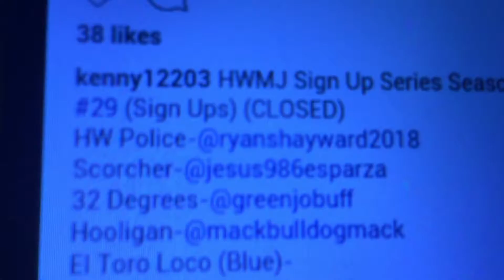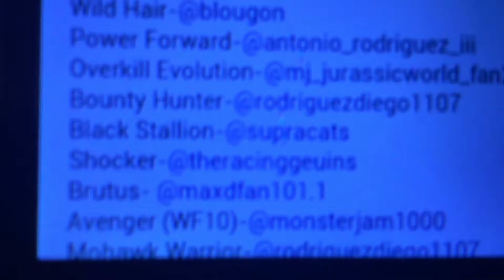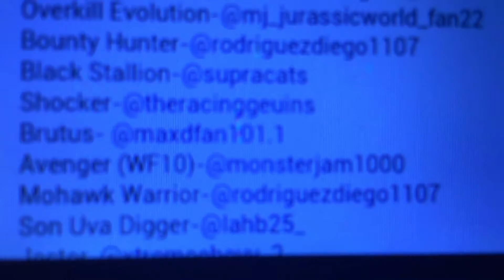HWMJ Sign Up Series Season 2 #29 (Field Of Trucks)